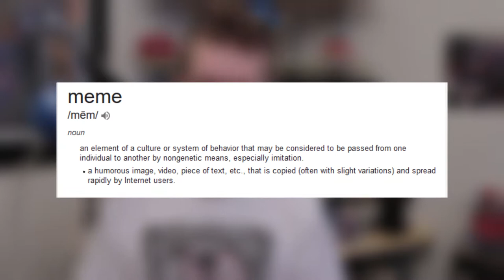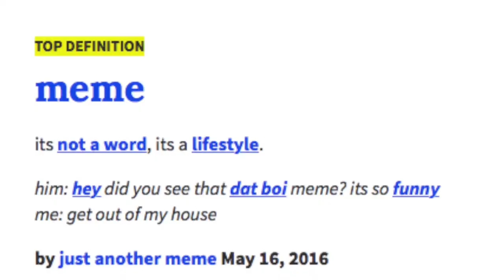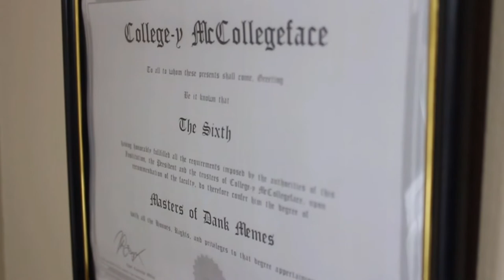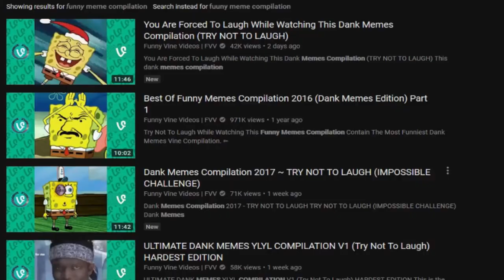How To Make A Meme (feat The Sixth & Yours Truly Chris) - Internet Commentaries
How to make a meme: today's episode of Internet Commentaries. I will teach YOU how to make a meme edit, and how to make a dank meme, AS WELL AS give you some tips and tricks on how to make a meme video!

Thanks to The Sixth and Yours Truly Chris for being featured in this video!